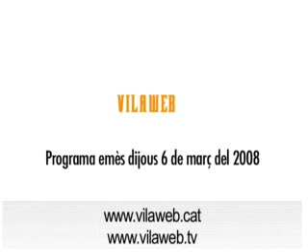Especial eleccions 08 (IX): Visió europea, Romeva i Guardans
Novè lliurement de l'especial eleccions, que avui s'emet des de Brussel·les, amb el designi d'analitzar les eleccions des d'una perspectiva europea amb les intervencions dels blocaires de VilaWeb i eurodiputats Ignasi Guardans (CiU) i Raül Romeva (ICV).